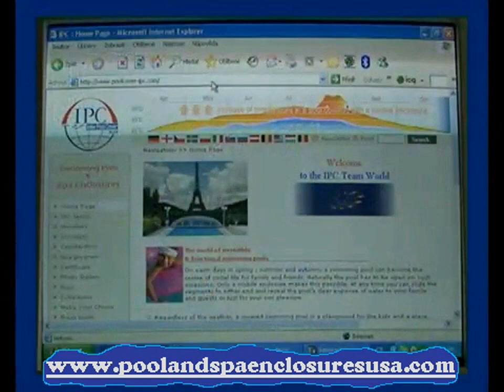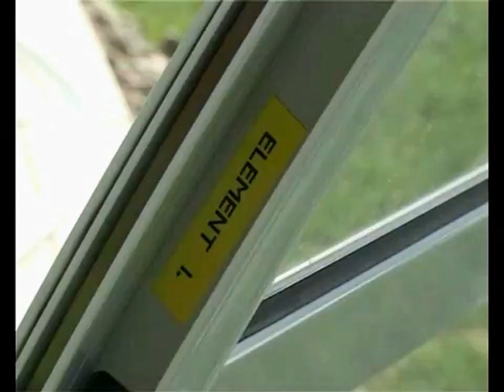Installation of SPA DOME ORLANDO, Hot Tub Enclosure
The SPA DOME ORLANDO's panels are made of a transparent compact polycarbonate or relief transparent bronze polycarbonate which conveys a discrete look. The SPA DOME ORLANDO has an easily assembled base, and must be anchored on a level foundation material such as concrete, composite/wood decking, ceramic block, or pavers. This video demonstrates how simple it is to install.